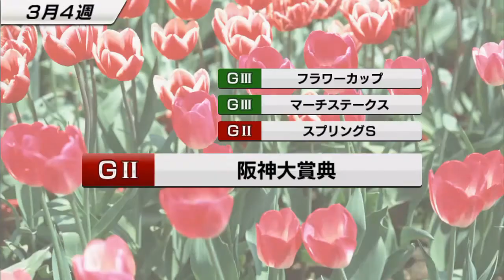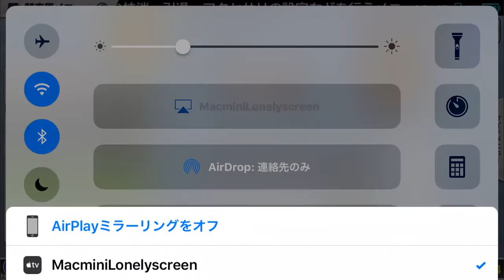【スターホースポケット】無料アプリ LonelyScreenで録画テスト【スタポケ #1】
新たにスターホースポケット（スタポケ）始めました。テスト版動画です。スタポケは、セガの競馬育成＋メダルゲーム。iOS版とAndroid版あり。元はアーケード発、競馬メダルゲームですが、スマホゲー化。個人的には新世代ダビスタです。レースはダービー卿チャレンジトロフィー。

LonelyScreenは、iOSでAirPlay機能を使って、PC表示・録画ができるフリーソフト。